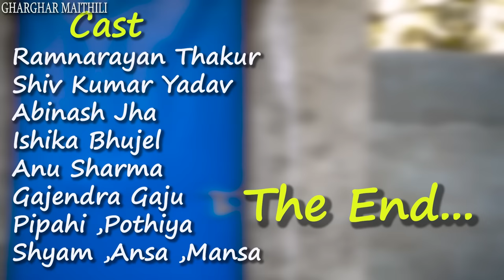इज्ज़त ६ ( izzat ) EPISODE -6 || maithili comedy || gharghar maithili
रसगर चहटगर मैथिलि कॉमेडी देखबाक लेल हमर चैनलके अखिने subscribe कलिय कैला कि हमारा सबके चैनल पर हरेक हप्ता दू टा स तीनटा मैथिलि कॉमेडी अपलोड होबे करैछै | ओही से हमरा सब के कॉमेडी सबसे पहिने देखबाक लेल चैनल के  subscribe के साथसाथ bell icon के सोहो दबादेबै |
धन्यवाद ||